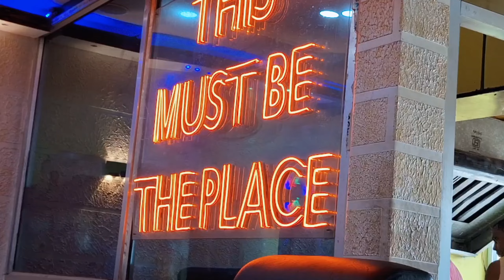Umrongso Market Vlog || my first Assamese Voice over 🤭